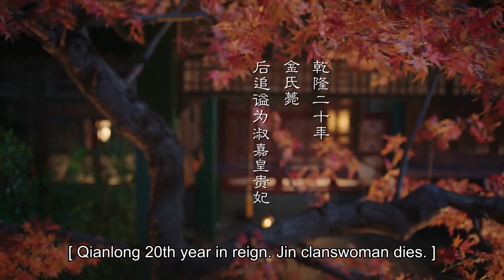She finally came to an end and died alone! | Ruyi's Royal Love in the Palace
【Synopsis】Qianlong took office in 1735 AD, and the side blessing Jin Ruyi, who knew him well, also entered the palace as a concubine. Since then, the two have performed a marriage process from love and mutual love to loss in the court.